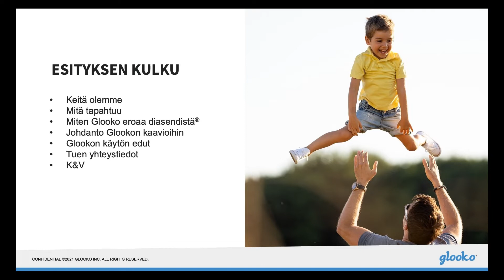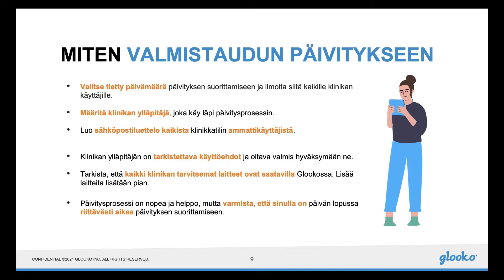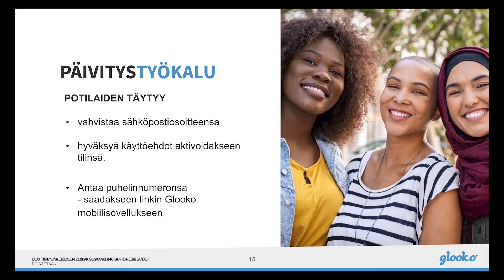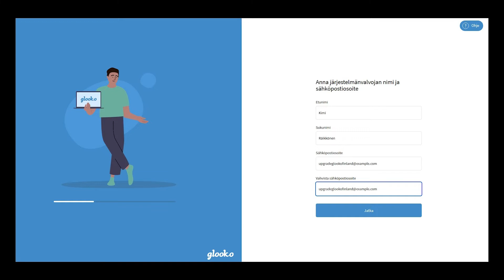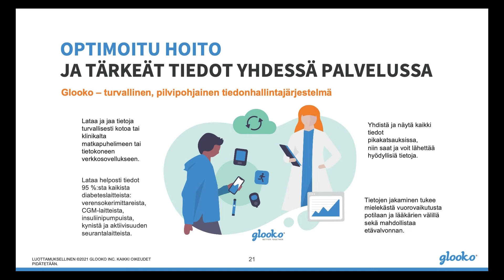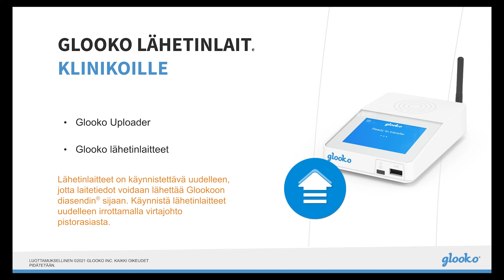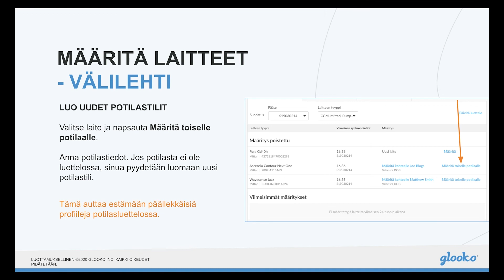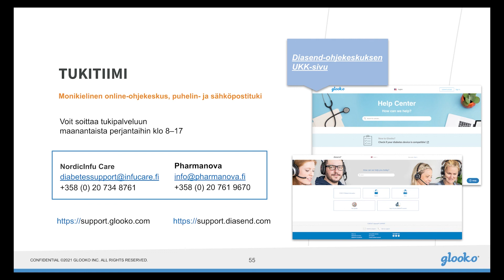diasendistä® GLOOKOON PÄIVITYSPROSESSI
A webinar on how to upgrade from diasend to Glooko